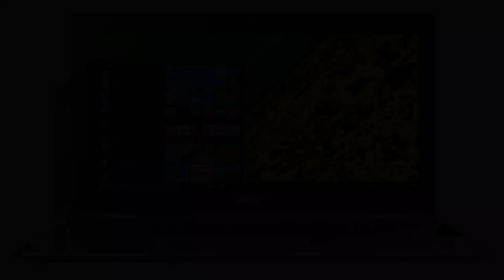Photos of the Acer Spin 5 SP513-52N-52PL | Not A Review!